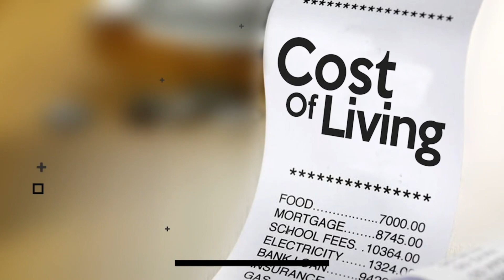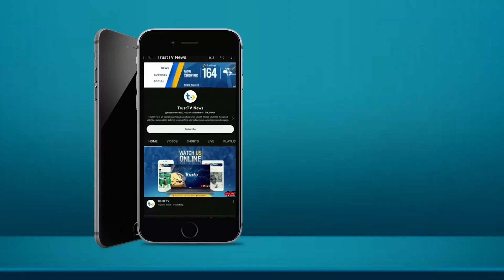NEWS UPDATE @ 4PM. 2/10/2023